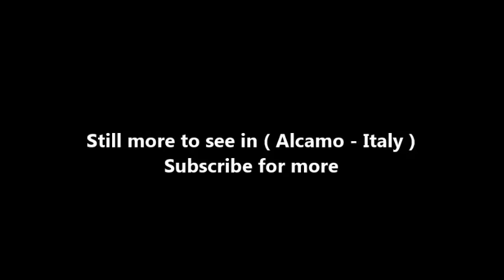Places to see in ( Alcamo - Italy )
Alcamo is the fourth-largest town in the province of Trapani in Sicily, with a population of 45,307 inhabitants. It is on the borderline with the Metropolitan City of Palermo at a distance of about 50 kilometres from Palermo and Trapani. Nowadays the town territory includes an area of 130.79 square kilometres and is the second municipality as for population density in the province of Trapani, after Erice.

Alcamo is bounded by the Tyrrhenian Sea on the north, Balestrate and Partinico on the east, Camporeale on the south and Calatafimi-Segesta and Castellammare del Golfo on the west. Its most important hamlet is Alcamo Marina at about 6 kilometres from the town centre. Together with other municipalities it takes part in the Associazione Città del Vino, the movement Patto dei Sindaci, Progetto Città dei Bambini, Rete dei Comuni Solidali and Patto Territoriale Golfo di Castellammare.

Alcamo is situated in the middle of the Gulf of Castellammare, at 258 metres above the sea level and at the foot of Mount Bonifato, a calcareous complex 825 metres high. At the altitude of 500 metres (near the "Funtanazza") there is the Nature Reserve of Monte Bonifato. The territory of Alcamo includes also Alcamo Marina, mainly used as a summer resort.

There are several historical civil and religious buildings in Alcamo:

House of Ciullo d'Alcamo
Palazzo De Ballis
Ex Loggia Comunale (1500)
Palazzo Aversa
Palazzo D'Angelo
Palazzo De Stefani
Palazzo Diana (or Termine)
Palazzo Di Gregorio
Palazzo Ferrando-Mistretta
Palazzo Ferrara
Palazzo Fraccia
Palazzo Guarrasi
Palazzo Mistretta Galati
Palazzo Morfino
Palazzo Palmerini
Palazzo Pastore (Alcamo)
Palazzo Patti
Palazzo Peria
Palazzo Pia Opera Pastore
Battista Palazzotto
Palazzo Polizzi
Palazzo Quattrocchi
Palazzo Rocca
Palazzo Rossotti-Chiarelli (in via Rossotti)
Palazzo Speciale
Palazzo Triolo
Palazzo Velez
Palazzo Virgilio
Town Hall (in Piazza Ciullo)
The Church of our Lady of the Star (Chiesa di Santa Maria della Stella)
Ex Church of Saint James of the Sword (Ex Chiesa di San Giacomo de Spada)
Church of Saint Thomas (Chiesa di San Tommaso)
Church of saint Maria del Soccorso

Among the areas of naturalistic interest near Alcamo there are the beaches of Alcamo Marina, the Nature Reserve Bosco di Alcamo on Mount Bonifato and the Segestan thermal baths. The hot springs are produced by the reclimbing of water of meteoric origin which meets the water of Fiume Caldo. They are seven kilometres far from Alcamo and next to the boundary with the territory of Castellammare del Golfo, a small town which shares this naturalistic attraction with Alcamo. According to the narration given by Diodorus Siculus, they were created by the nymphs to favour Eracle's rest during his trip from Piloro to Erice.

The surrounding areas include interesting touristic and historical locations like Segesta and Gibellina. The old fishing village of Scopello, 20 kilometres (12 mi) from Alcamo, has been referred to as having a remarkable seaside. Another small town considered worth visiting is Castellammare del Golfo which is between these two places.

( Alcamo - Italy ) is well know as a tourist destination because of the variety of places you can enjoy while you are visiting Alcamo . Through a series of videos we will try to show you recommended places to visit in Alcamo - Italy